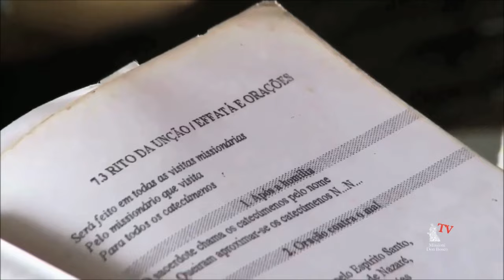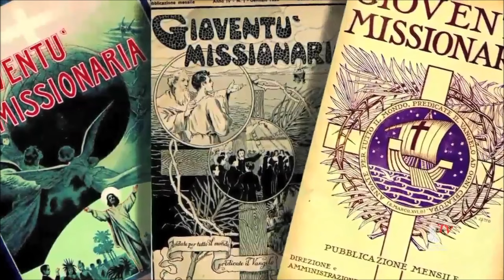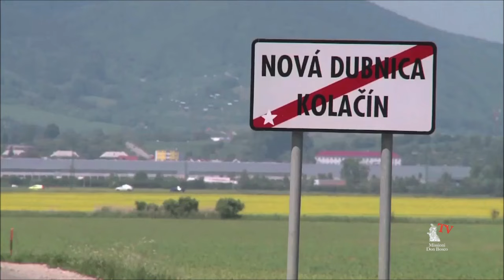Don Felipe Rinaldi - Vida de Don Felipe Rinaldi, tercer sucesor de Don Bosco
El presente video narra la vida del beato Felipe Rinaldi, tercer sucesor de Don Bosco, que fue capaz de interpretar perfectamente al fundador en una labor incansable, diversificada y silenciosa. Era un hombre práctico y un gran maestro de espiritualidad, con una especial atención al mundo laico.

Más razones para entusiasmarnos en el camino del seguimiento al Señor, tal y como lo hizo Don Bosco.